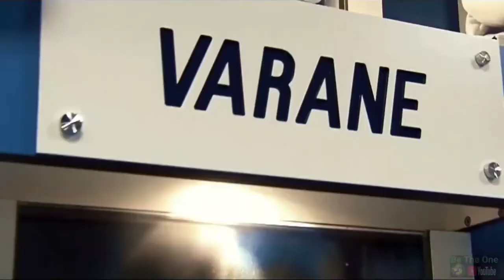Raphael Varane ▶ Toosie Slide - Drake ● Defending , Speed , Goals and Celebration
•Defending
•Speed
•Goals
•Celebration

Song : Toosie Slide
Artist : Drake
Language : English

For more videos of messi 😎😎